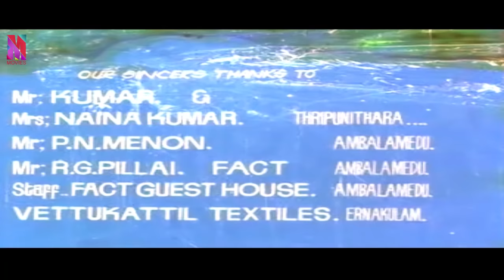Malayalam Full Movie | Shesham Kazchayil | Ft. Mohanlal, Mammootty,Menaka.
Sesham Kazhchayil Malayalam Movie Directed by Balachandra Menon. With Mohanlal, Mammootty, Balachandra Menon, Menaka. Mohanlal comes to investigate the murder of Menaka.A wealthy widower hires Lathika to tutor his spoilt son, Sankar. However, when she begins to fall for Sankar's swimming coach, he begins to get very possessive.